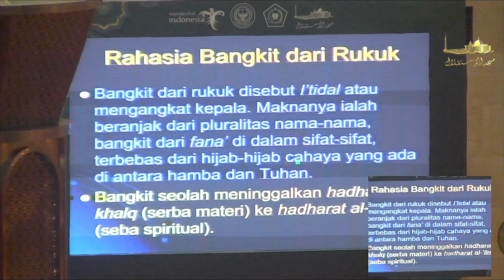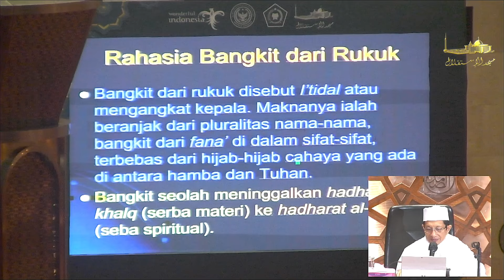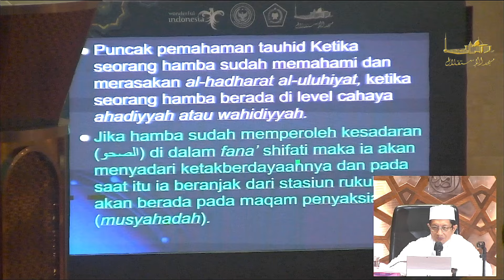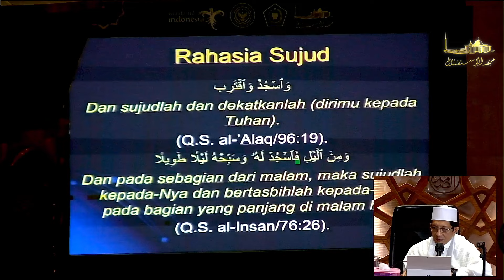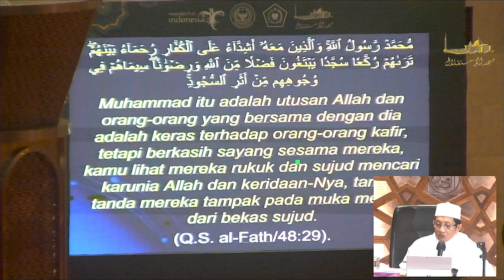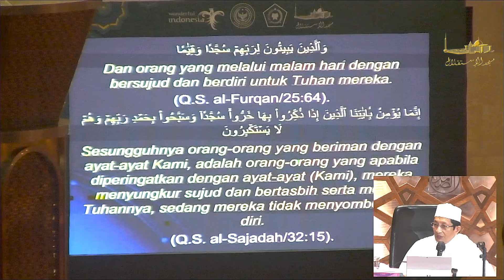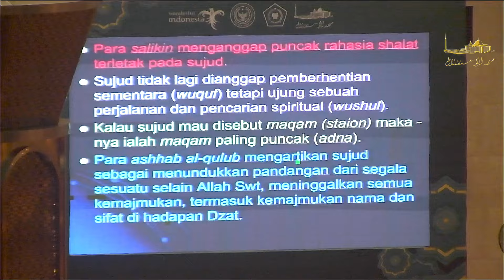Prof. Dr. KH. Nasarudin Umar, MA | Taushiah Malam Jum'at - Rahasia Gerakan Sholat (Sujud) | 15.08.24